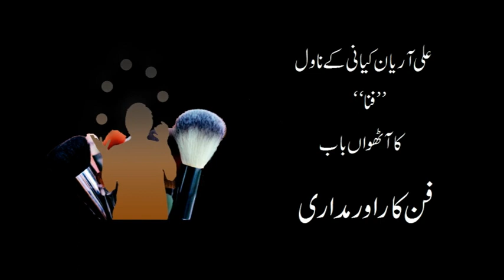NOVEL FANNA'S EIGHTH CHAPTER : FUNKAR AUR MADARI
URDU NOVEL : FANNA
WRITER : ALLI AARYAN KIANI
THE EIGHTH CHAPTER : FUNKAR AUR MADARI
VOICE : ALLI AARYAN KIANI
BACKGROUND SCORE AND EDITING : STUDIO W DOT
ECHO AND IMPACT MAKER : PEARL PRODUCTION
GRAPHICS SELECTION : SHAUKAT ALI SIKANDAR
VIDEO THUMBNAIL : RAJA WAQAS MAZHAR JANJUA
SPECIAL ASSISTANTS : DR . REHANA JANJUA , MARIA KIYANI ,
SABEEN KIYANI AND MAHEEN JANJUA ( JOJO )
DIRECTOR : RIMLA SHEHRYAR